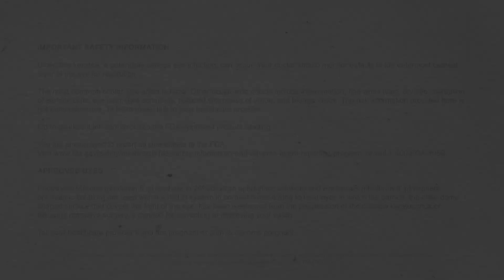WiseEyes: Episode 9 - Why you shouldn’t wait for treatment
In this episode of WiseEyes, you'll learn why it is critically important to get treated as soon as possible if your doctor recommends the iLink cross-linking procedure.

To learn more about keratoconus and the iLink cross-linking procedure, watch the video or visit our

IMPORTANT SAFETY INFORMATION Ulcerative keratitis, a potentially serious eye infection, can occur. Your doctor should monitor defects in the outermost corneal layer of the eye for resolution. The most common ocular side effect is haze. Other ocular side effects include inflammation, fine white lines, dry eye, disruption of surface cells, eye pain, light sensitivity, reduced sharpness of vision, and blurred vision. The risk information provided here is not comprehensive. To learn more, talk to your healthcare provider. Go to glaukos-iLink.com to obtain the FDA-approved product labeling. You are encouraged to report all side effects to the FDA. or call 1-800-FDA-1088.

APPROVED USES Photrexa® Viscous (riboflavin 5’-phosphate in 20% dextran ophthalmic solution) and Photrexa® (riboflavin 5’-phosphate ophthalmic solution) are used with the KXL® system in corneal crosslinking to treat eyes in which the cornea, the clear dome shaped surface that covers the front of the eye, has been weakened from the progression of the disease keratoconus or following refractive surgery, a method for correcting or improving your vision. Tell your healthcare provider if you are pregnant or plan to become pregnant.